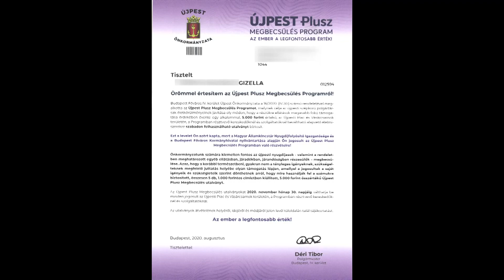Körkép - Hétfőtől átvehető az Újpest+ Megbecsülés utalvány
Augusztus 31-től szeptember 11-ig, a kerület 11 pontján vehetik át a nyugdíjasok először az ötezer forint értékű Újpest+ Megbecsülés utalványokat, amelyeket az Újpesti Piac több mint száz, erre jogosult kereskedőjénél vásárolhatnak le 2020. novemberének végéig.